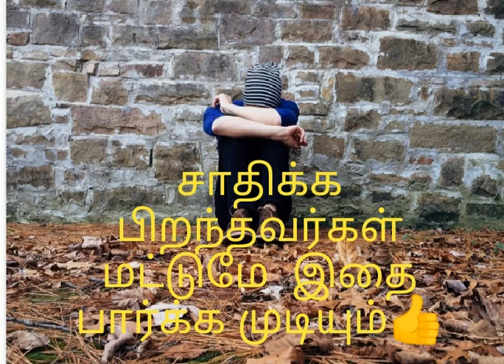சாதிக்க பிறந்தவர்கள் மட்டுமே இதை பார்க்க முடியும்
Don't miss this story...

This channel belongs to motivational short stories, Historical moments  based on true incidents , people day to day life based stories.

we ll hope u really enjoying in our new World.. It will definitely improve our confidence level... and feel Relaxation of our mind.. keep supporting💪.. Thank you so much.. 😍